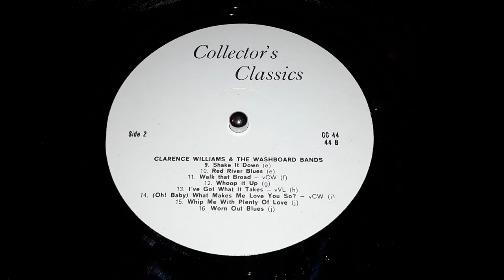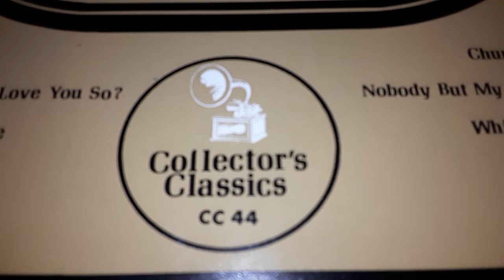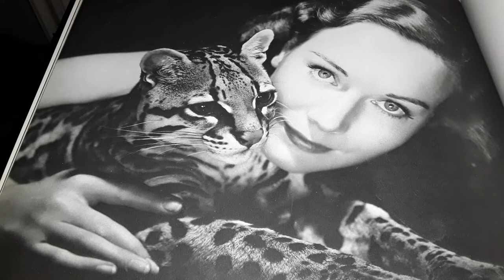Clarence Williams What makes me love you so ? (1930) LP CC 44